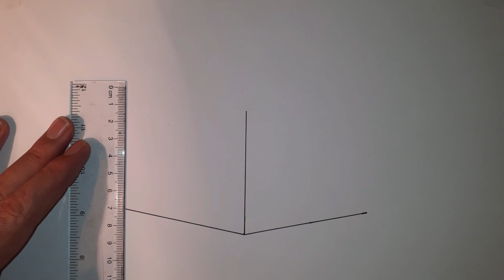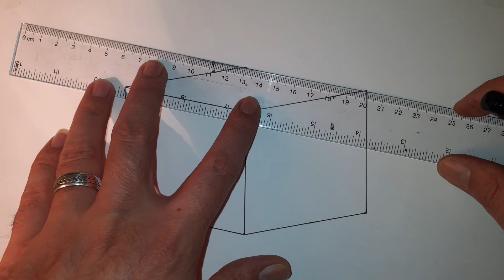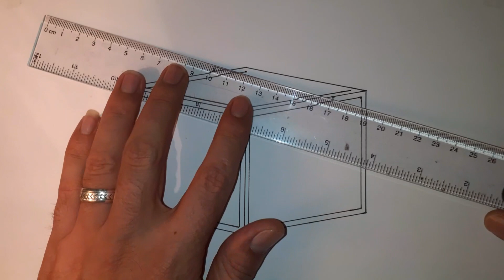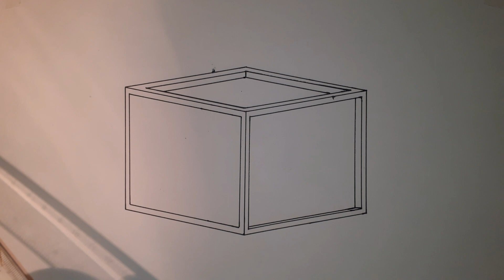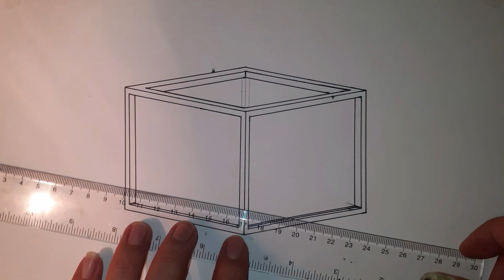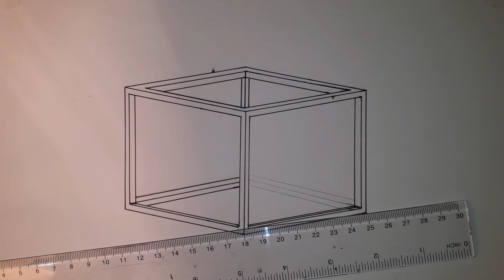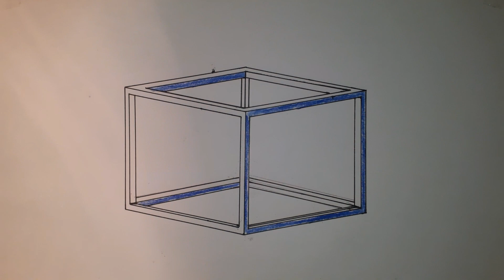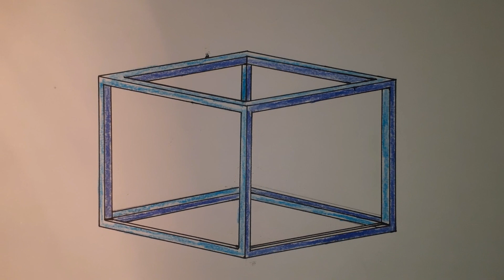كيفية رسم خدعة فنية مكعب ثلاثي الأبعاد